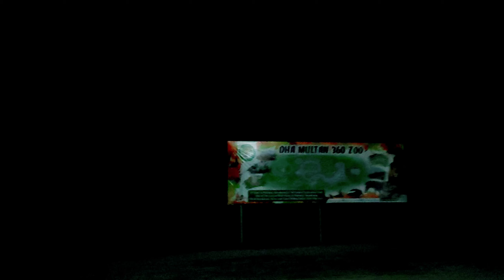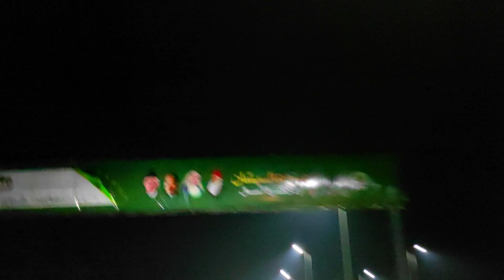14 August event in DHA Multan | firework 🔥 and lighting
In this vedio am show the beauty of DHA Multan and event of 14 August in DHA Multan with firework.